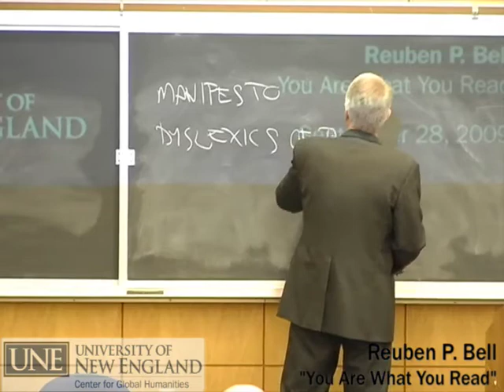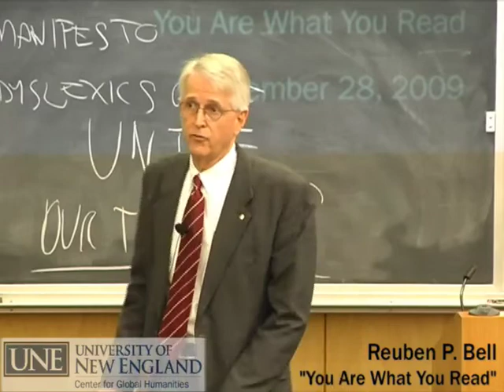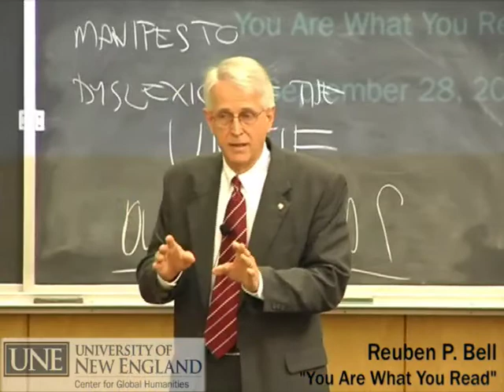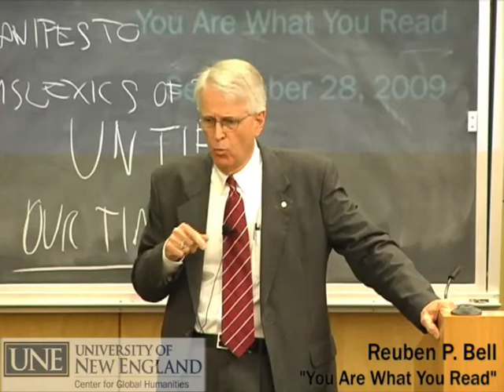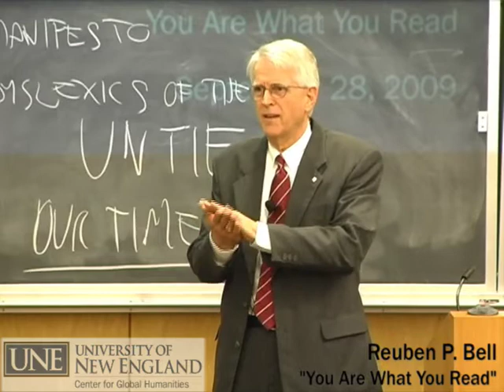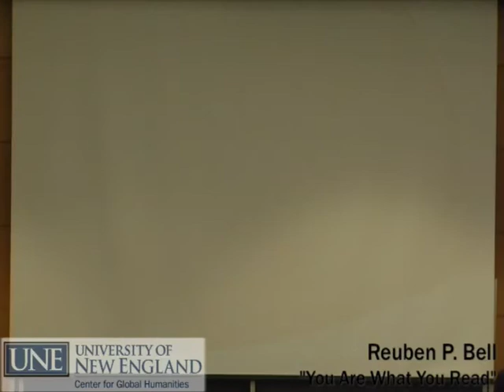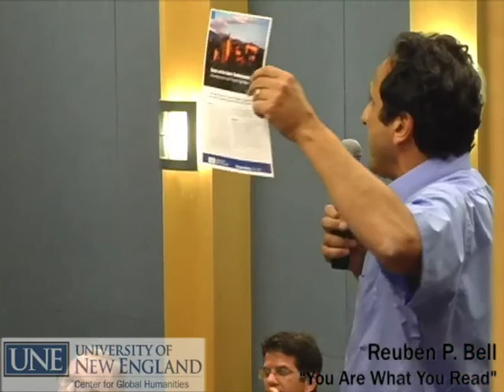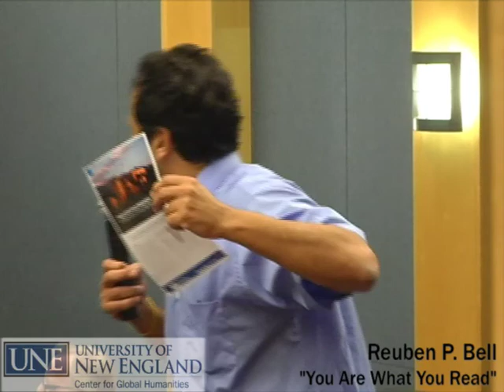Reuben P. Bell - You Are What You Read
UNE Center for Global Humanities and its founding director, Anouar Majid, host Reuben Bell on "You Are What You Read." This event was recorded on September 28, 2009.